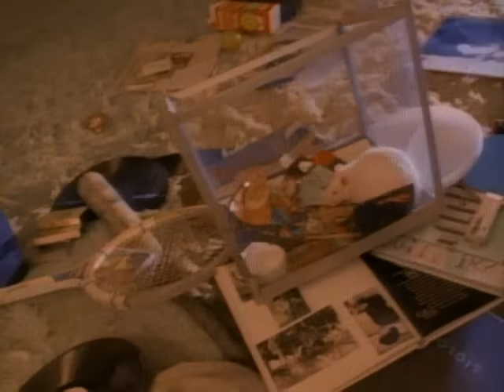Accept - Generation Clash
Music video by Accept performing Generation Clash. (C) 1989 SONY BMG MUSIC ENTERTAINMENT